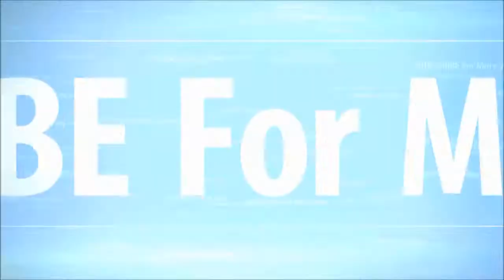Honda NSX 1990 Perfomance Luxury Car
The Acura NSX is certainly not a slow car – with 573 hp, it’s anything but. However, we’ve been waiting for this car for almost a decade. It’s finally here, with a bespoke, 500-hp twin-turbo V-6 and three electric motors that provide real torque-vectoring – and step in to mask turbo lag. The NSX has all the ingredients for the tastiest supercar, but does it all work as well as the original NSX did? Will it make Ferrari step back and say “whoa” once again? Does Honda’s decision to stuff the NSX full of so much technology actually make for a better-driving supercar?  Motor Trend Senior Features Editor Jason Cammisa heads to Sonoma Raceway to find out on this episode of Ignition presented by Tire Rack

-- Follow me on G+ : Url Google Plus